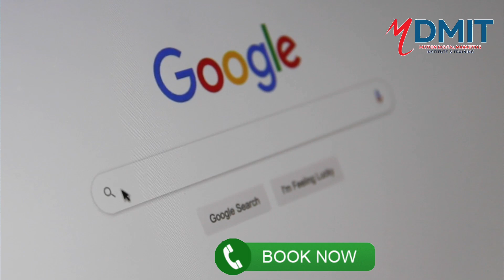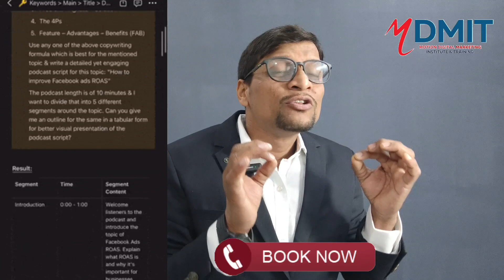Digital Marketing Training Institute in Varanasi & Jaunpur for Proven Success 🚀 Varanasi Coming Soon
🚀 Unlock Your Digital Marketing Potential! 🚀

Welcome to the premier Digital Marketing Training Institute in Varanasi & Jaunpur! 🌐 Whether you're a business owner, marketing professional, or a career enthusiast, our comprehensive digital marketing courses are tailored to empower you with the skills and knowledge needed to thrive in the ever-evolving online landscape.

At our institute, we go beyond the basics, offering a cutting-edge curriculum designed to cover the entire spectrum of digital marketing. From SEO (Search Engine Optimization) and SEM (Search Engine Marketing) to Social Media Marketing, Content Creation, and Analytics, our courses ensure you're well-versed in the latest tools and techniques.

🎓 **Why Choose Our Digital Marketing Training?**
1. **Expert Trainers:** Learn from industry experts with extensive hands-on experience.
2. **Practical Learning:** Gain real-world insights through live projects and case studies.
3. **Customized Modules:** Tailored courses to meet the specific needs of Varanasi & Jaunpur businesses and professionals.
4. **Certification:** Earn a recognized certification upon course completion.

- Business Owners looking to enhance their online presence.
- Marketing Professionals aiming to upgrade their digital skills.
- Students and Job Seekers seeking a career in digital marketing.

📅 **Flexible Timing and Batch Options:**
We understand your busy schedule! Choose from flexible batch timings to ensure you can balance learning with your daily commitments.

📍 **Locations:**
- Varanasi: Coming Soon
- Jaunpur: Ganesh Complex , wazidpur Tiraha Jaunpur

🌟 **Transform your career and business with the power of digital marketing! Join us at the forefront of the digital revolution.**

Don't miss out on the opportunity to stay ahead in the digital realm! 💻🚀